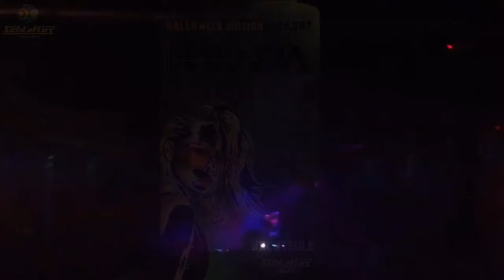OX SIX Kleine Eigen Werbung Halloween 2022 im Schlaflos Club